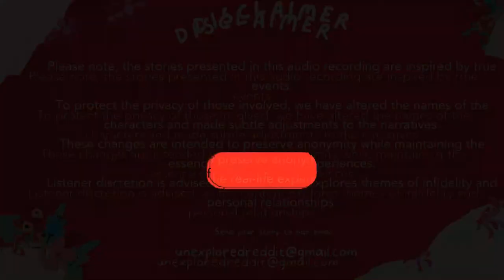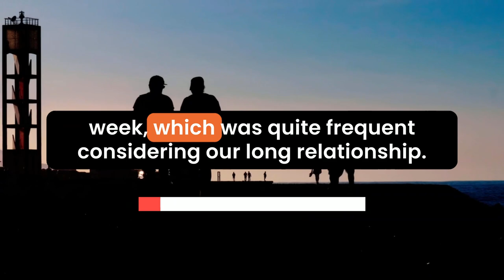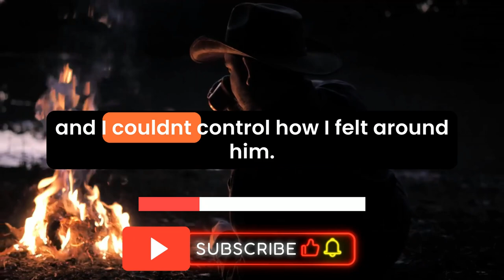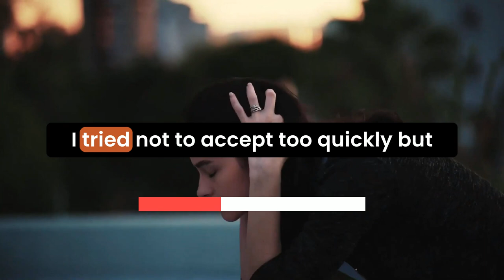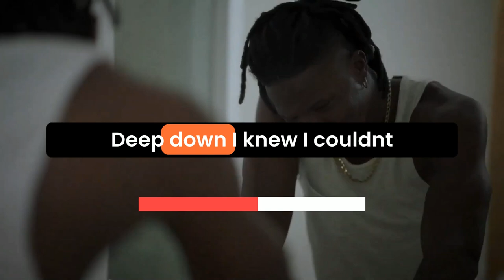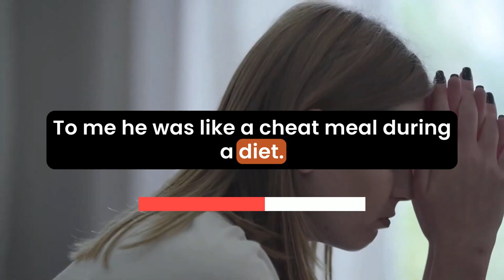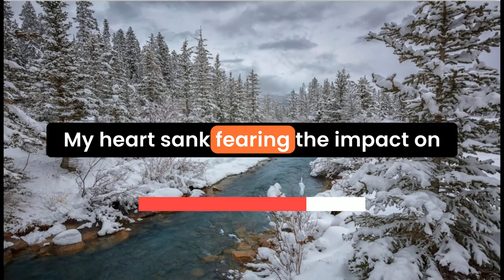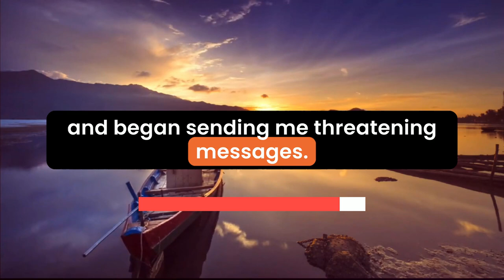I Found My Hubby’s Friend’s BIg Condoms, Now I’m Obsessed - Cheating Story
This reddit cheating story "I Found My Hubby’s Friend’s BIg Condoms, Now I’m Obsessed" explores how a married woman’s life spirals after an affair with her husband’s best friend, Patrick.

After discovering big condoms in her husband’s belongings, she confronts him, only to learn they belonged to Patrick. Curiosity led to an unexpected attraction, and what began as flirtation turned into an intense secret affair.

In this crazy cheating story reddit, the woman struggles with guilt as the affair lasts for months, but things unravel when Patrick’s wife discovers the truth. Her marriage crumbles when her husband finds out, leading to deep regret and a painful separation.

This true cheating story and its consequences reveal the emotional fallout of infidelity. If you enjoy reddit storytelling and want more new cheating wife stories reddit, tune in to hear the raw emotions behind these infidelity stories on our cheating audio story podcast.